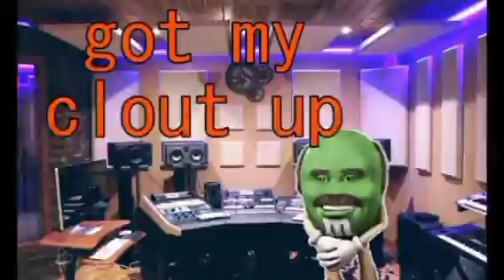lilbroomstick got his accesscodes yuh swept up hypehop mix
yuh yeah ayuh